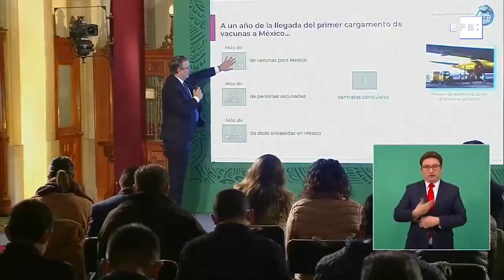Covid-19 Imágenes de una crisis en el mundo del 22 de diciembre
Bogotá (Colombia), 22 dic (EFE).- Este es el resumen diario de la crisis sanitaria producida por el coronavirus en imágenes desde distintas partes del mundo.